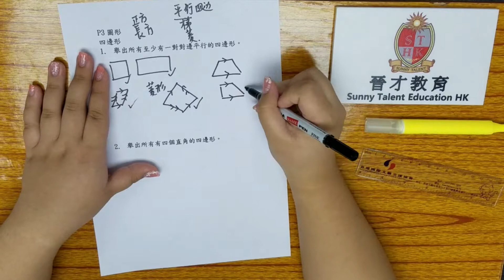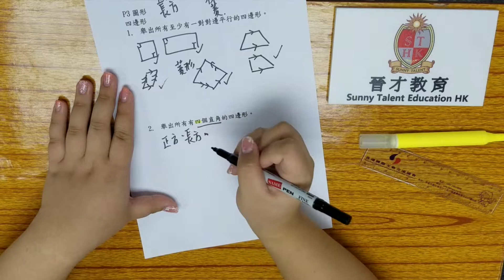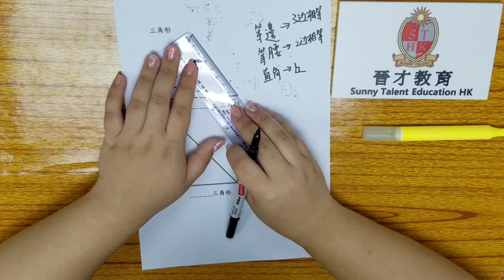小三圖形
晉才教育 - 補習專家
數學名師Miss Cindy講解小三圖形

聯繫方式